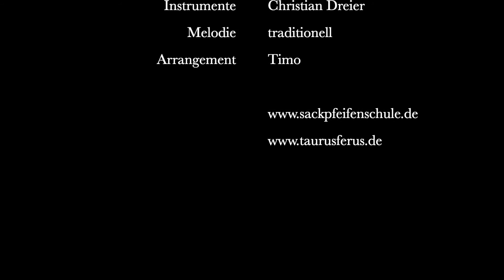Totentanz auf zwei "mittelalterlichen" Dudelsäcken / Marktsäcken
Nach einer alten Märkischen Melodie. Gespielt auf zwei "mittelalterlichen" Sackpfeifen in a'.
Diese schöne Melodie spiele ich hier zweistimmig mit einem ehemaligen Schüler von mir, der jetzt Musiker bei Comes Vagantes ist, worüber ich mich sehr freue.